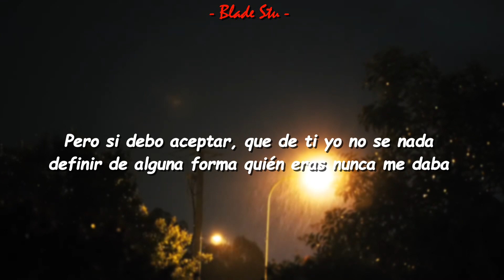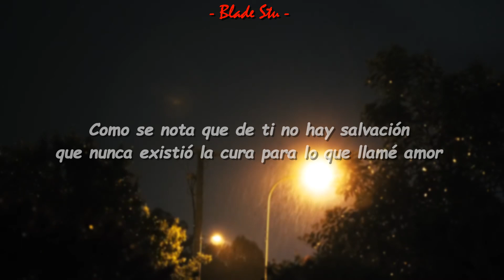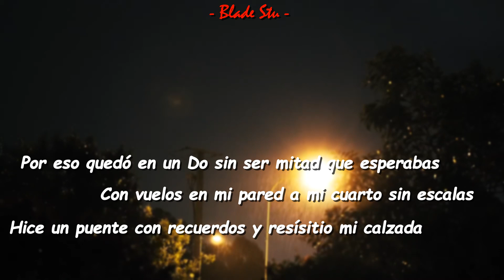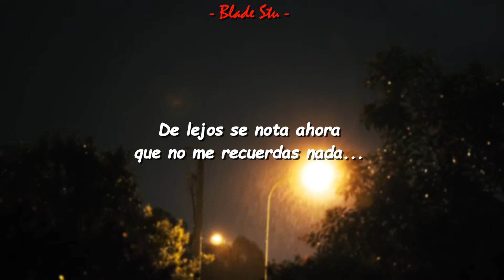Se nota - Blade Stu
Ha pasado un tiempo desde que subí algo al canal así que aquí les dejo un temita antiguo regrabado siendo un remake, espero que disfruten de este que es uno de mis temas favoritos de esos años en que sacaba mucho de boom bap y ese estilo calmado.

espero que les guste y lo hayan disfrutado tanto como yo.

▶ Beatmaker: -editar-

▶Mezcla - Blade Studios

▶Recuerda que si te gusta mi trabajo no dudes en apoyarlo, compartiendo o escuchando mis canciones, lo agradecería demasiado.

escucha esta y otros proyectos musicales en Spotify, Tik tok, YouTube music, Google music y más.